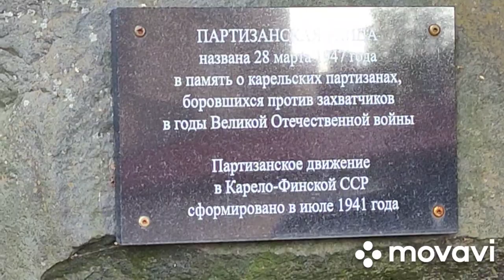Карелия. Петрозаводск. Август 2023.